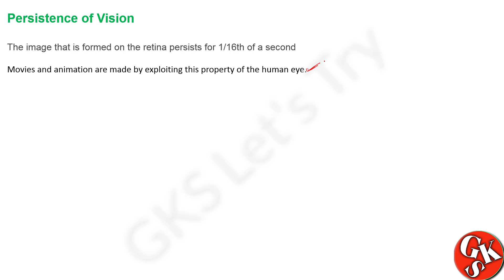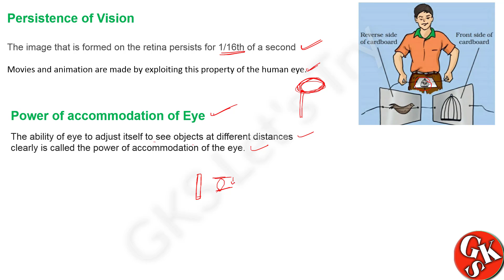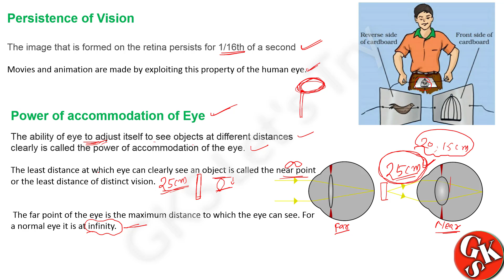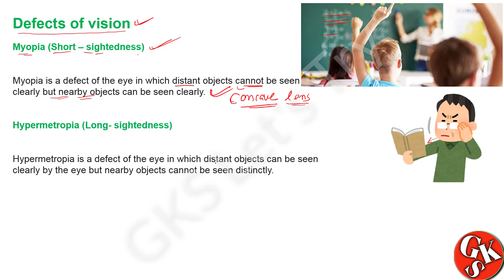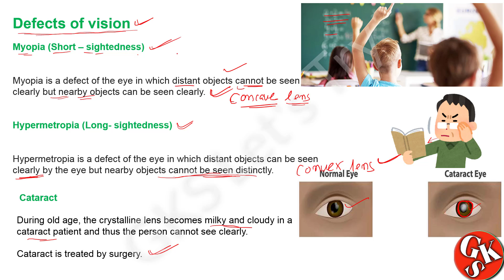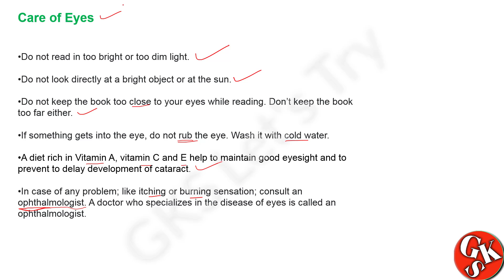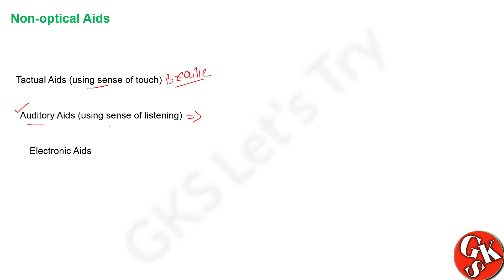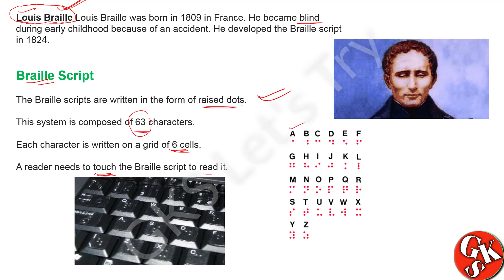Light Class 8 | CBSE Class 8 Science Chapter 16 | NCERT Science Class 8 | Vision Defects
hi friends welcome to the new channel GKS today we will read about light class 8 chapter 16 Defect of vision Myopia, Hypermetropia , Cataract ,Visually Challenged Person , Optical Aids , Non-optical Aids  of your ncert text book.

hope you like this video if you like my video please subscribe to my channel if any improvement required than you can  drop a comment i will take care of it.

Give your valuable feedback in comment box so that quality can be improve.
After watching this video please go through your book once it will help you a lot.

Heloo  Students in this channel we will discuss NCERT chapter of science.
I will try my level best to clear the concept of your science book NCERT and also Based on CBSE it's my first step and later on we discussed all the other concepts
and other subjects also. Hope you like my video all are in short video and part by part. If you need any improvement regarding my teaching then leave a comment in the comment box
soon I will give you other social media links also. Initially, I only teach class 6, class 7, class 8 Science. After completing I will also upload Class 9 and class 10.
So I can say this channel is basically for class 6, class 7, class 8 till the completion of the course. So let's try with me once. GKS let's try.

Vision Defects
Myopia
Hypermetropia
Cataract
Visually Challenged Person
Optical Aids
 Non-optical Aids